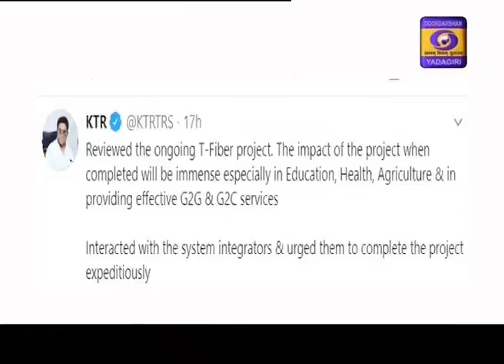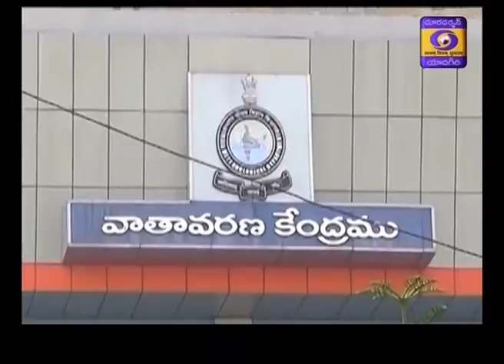Urdu News Dt:17-06-2020 13:15 Hrs